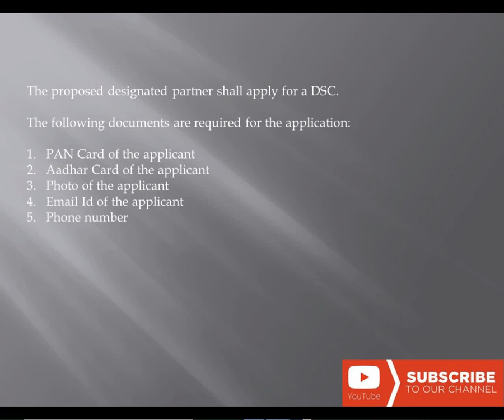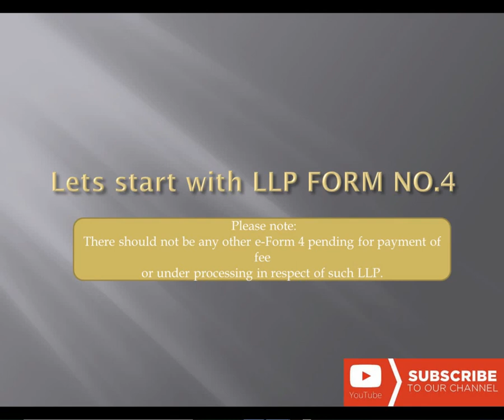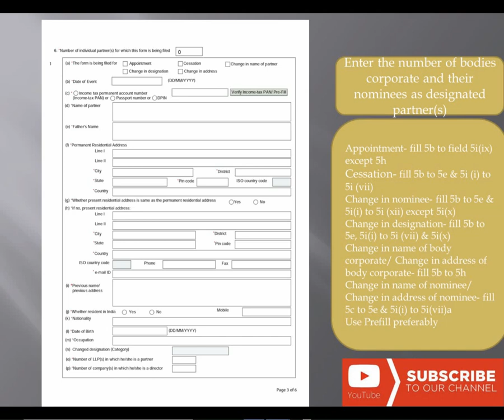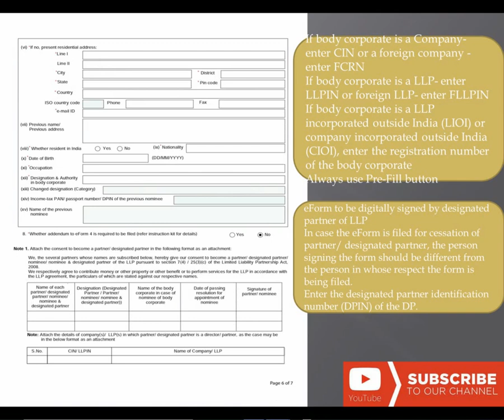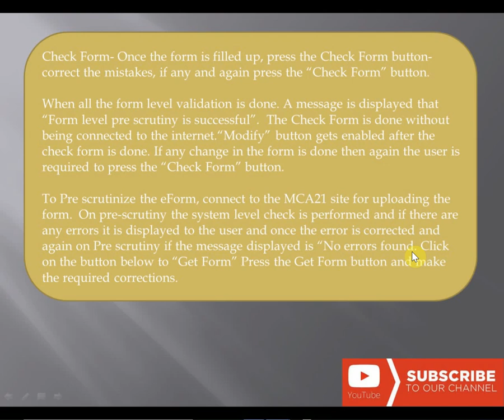LLP FORM NO. 4 and Procedure of Appointment & Consent to Become a Designated Partner or Partner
How to file DIR 3 on Mca21 V3 Portal for New Directors Identification Number (DIN) for Company LLP
DIR 12 on v3 portal | DIR 12 filing Procedures in V3 portal DIR 12 appointment of Directors 2023
How to See Balance Sheet and Other Public View Documents of Company LLP on the MCA Portal with Fee
How to register in MCA V3 Portal REGISTER IN MCA PORTAL AS Registered USER OR BUSINESS user
Free Sample Word Format of Request Letter for Name Change of Major in Official Gazette of India
Free Sample Word Format of CD Containing Print Matter For Name Change in Official Gazette of India
Free Sample Format to Publish Notice in News Paper For Name Change in Official Gazette of India
Free Affidavit Format Duly Attested For Change of Name of Major in official Gazette of India
FREELY SELF ATTESTED DOCUMENTS BY APPLICANT FOR NAME CHANGE IN OFFICIAL GAZETTE OF INDIA IN HINDI
How To Prepared Freely Affidavit for Change of Name of Major in official Gazette of India